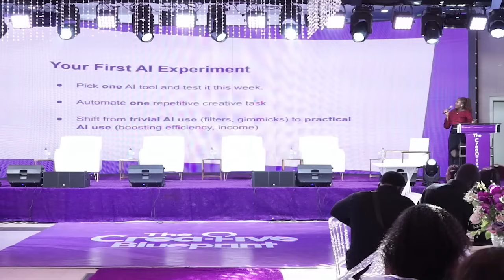Leveraging AI to Boost Creativity & Productivity – Ada Nduka Oyom | Exclusive Masterclass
In this powerful session at the Exclusive Masterclass for Women in the Creative Industry, Ada Nduka Oyom, Founder of She Code Africa, explores how AI can revolutionize creativity and productivity! 🚀✨

She breaks down practical ways AI tools can enhance workflow, automate tasks, and unlock new creative possibilities. Whether you're an artist, content creator, or tech enthusiast, this session will equip you with strategies to stay ahead in the digital era.